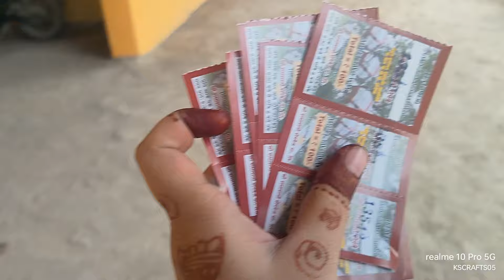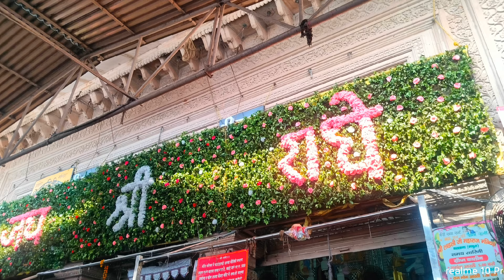Day-2 🦚🥀🙏बंसी सब सुर त्यागे है, एक ही सुर मे बाजे है!हाल न पूछो मोहन का,सब कुछ राधे- राधे है !!Vlog✨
Title: Exploring the Divine: Vrindavan Day 2 Vlog 🌼✨

In today's vlog, we take you along on our second day in the enchanting land of Vrindavan. Our journey begins at the beautiful Barsana Ladli Ji Maharaj Mandir, where we soak in the serene atmosphere and immerse ourselves in the spiritual vibes.

Next, we head over to Mathura to visit the iconic Krishna Janmabhoomi, the birthplace of Lord Krishna. Join us as we explore the rich history and stunning architecture of this sacred site!

As a special treat, we also share our exciting shopping experience where we picked up a beautiful Kanha Dresses, Pagdi ,Jhula etc.You'll get a glimpse of these vibrant pieces that truly capture the essence of our trip.